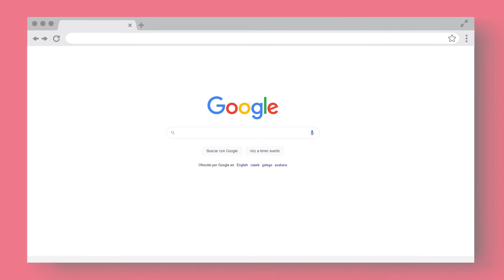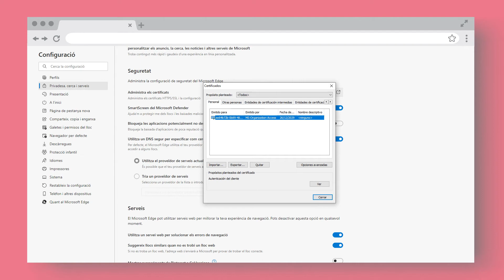A on ei eth mèn idCAT Certificat?